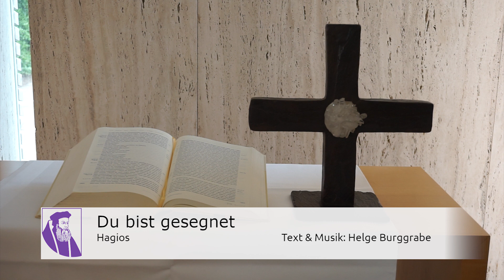Sich von Gott lieben lassen - onlinegottesdienst 11 am Sonntag Rogate– Haus der Stille, Rengsdorf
11.onlinegottesdienst im Kirchenkreis Wied am 5. Sonntag nach Osterzeit (Rogate= Betet)

Biblische Texte:
Matthäus 6,5-8 Vom Beten

Lieder:
Hagios, Schweige und höre
Hagios, Du bist gesegnet

Texte & Musik von Helge Burggrabe
zu finden auf der CD „Hagios. Ein gesungenes Gebet“ von Helge Burggrabe, Christof Fankhauser, Elbcanto (ISBN 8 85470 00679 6)

Online-Kollekte

Über den angegebenen Link können Sie online Ihre Kollekte geben:
Mit der heutigen Kollekte unterstützen wir die Vereinte Evangelische Mission.

Kirchliche Hospitäler und Gesundheitsdienste sind in einigen Ländern Afrikas und
Asiens oft die einzigen medizinischen Versorger.

Trotz niedriger Behandlungsgebühren können Kranke und ihre Angehörigen die Behandlungskosten oft nicht aufbringen. Ohne den Dienst der Schwestern, Pfleger und Ärzte, die von den Kirchen angestellt sind, wäre die medizinische Grundversorgung der Bevölkerung nicht gewährleistet. Die Vereinte Evangelische Mission fördert darum die Ausbildung und den Einsatz von Fachkräften im Gesundheitswesen in Afrika und Asien.

Gott segne Geber und Gaben!
Wenn Sie zu uns Kontakt aufnehmen wollen:

wiedevangelisch [at] ekir.de

anmeldung.hds[at]ekir.de

wolfgang.eickhoff[at]ekir.de
Ort: Haus der Stille, Melsbacher Hohl 5, 56579 Rengsdorf-

Mitwirkende:
Pfarrerin Irene Hildenhagen
Pfarrer Wolfgang Eickhoff

Regie: Julia Arfmann-Knübel
Kameras: Patrique Koelmann & Philip Horn
Schnitt: Patrique Koelmann & Philip Horn

Sendeverantwortlicher: Synodalassessor Philip Horn